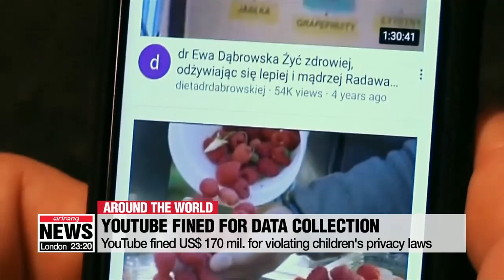YouTube fined US$ 170 mil. for violating children's privacy laws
유튜브, 아동 개인정보 불법수집으로 2천억원 벌금…역대 최대

Video-sharing website YouTube has been fined a record 170 million U.S. dollars by a U.S. regulator for violating children's privacy laws.
YouTube had been accused of collecting data on children under 13 without parental consent.
The Federal Trade Commission said the data was used to help advertisements target children by using "cookies" or personal identifiers, which violates the 1998 Children's Online Privacy Protection Act.
Google, which owns YouTube, agreed to pay the fine.